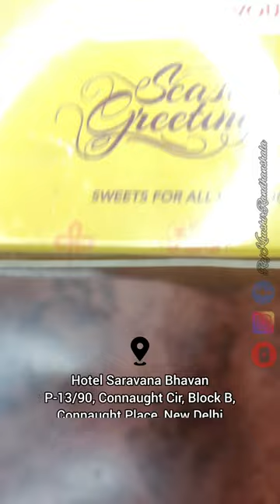Saravana Bhawan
saravana bhavan
shorts
dosa king
saravana bhavan owner p rajagopal
story of dosa king
food blogger
indian food
tomato chutney
south indian food
muttai kose poriyal recipe
saravana bhavan recipes
pakistani food
pakistan
minivlog
masala dosa
indian cuisine
indian
germany videos
germany
frankfurt
food vlogs
food videos
expat in germany
coconut chutney
bangladeshi food
bangladesh
vlog
street food
sarvana bhavan frankfurt
sarvana bhavan
indian food in germany
india
dosa
how to make poriyal recipe
south indian foods
cabbage poriyal recipe
cabbage parupu poriyal recipe
poriyal recipe
parupu poriyal
saravana bhavan poriyal recipe
saravana bhavan cabbage paruppu poriyal
tasty chutney recipe for breakfast
instant dosa chutney recipe in telugu
instant chutney recipe in telugu
instant chutney for dosa
how to prepre tomato chutney for idli
how to prepare tomato chutney for idli in telugu
how to prepare tomato chutney for idli
how to make saravana bhavan tomato chutney
how to make onion chutney in telugu
how to make onion chutney
chutney recipes south indian
chutney
tomato chutney recipe
street food india
usavlogs
teluguvlogsinusa
usateluguvlogs
fijifood
fijimall
fijigrocerystore
templeinfiji
srisivasubramaniyatemple
saravanabhavanfood
indianfoodinfiji
fijitravelvlog
fijicountryexploring
indiantempleinfiji
fijiindiantemple
fijicountry
saravana bhavan australia
saravanaa bhavan
best south indian restaurants in plano dallas texas
average cost of indian food in usa
vegetarian food
indian food price in usa
vegetarian indian food
saravana bhavan southall
saravana bhavan mullangi kootu recipe
indian vegetarian food in usa
saravana bhavan vegetarian restaurant
best vegetarian restaurants in plano dallas texas
saravana bhavan food review in texas
vegetarian
saravana bhavan south indian food in taxas
vnvideoeditor
ytshorts
trending
short
telugu vlogs
foodie
food
sydney saravana bhavan
mass timing
velankanni feast
velankanni vlogs
food eating challenge
food taste
travel review
hindi vlogs
breakfast review
budget rooms at velankanni
online booking
food eating
veg restaurants
cheap hotels in velankanni
budget room booking
budget booking
air travel
train journey
food reviews
saravana bhavan kootu recipe
travel vlogs
cooking recipes
velankanni restaurant
velankanni street food
velankanni best food
chennai
jeevajothi saravana bhavan
sarvana bhawan
saravana bhavan rajagopal
rajagopal
saravana bhavan murder
aishwarya
aryaan
desi crime
saravana bhavan delhi
dosa shorts
youtube shorts
hotel style radish kootu recipe
radish kootu
p rajagopal
saravana bhavan owner jeevajothi
saravana bhavan owner
saravana bhavan owner case
saravana bhavan owner death
how to make radish kootu
how to make mullangi kootu recipe
mullangi poriyal recipe
astrology
horoscope
omsaravanbhava
omsaravanabhava
om saravana bhava